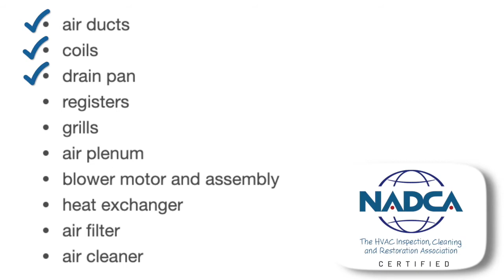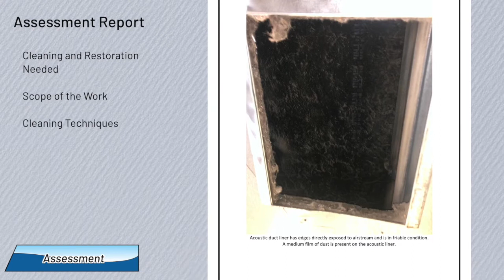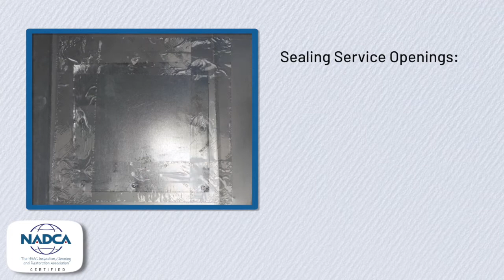HVAC System and Air Duct Cleaning (2021 NADCA ACR) - Southeast Clean Air Solutions - Richmond, VA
Southeast Clean Air Solutions appreciates the opportunity to provide  Richmond, VA homeowners with a cleaner, safer, and healthier indoor environment through our professional and proven IAQ service solutions!

A member of the National Air Duct Cleaners Association (NADCA), Southeast Clean Air Solutions professionally cleans Residential, Commercial, and Industrial HVAC Systems and Air Ducts in accordance to 2021 NADCA ACR Standard for the Assessment, Cleaning, and Restoration of HVAC Systems.

This video highlights a typical residential HVAC System and Air Duct Cleaning project, so you know what to expect if you hire Southeast Clean Air Solutions to clean your HVAC System and Air Ducts.

It is CRITICAL to have a CLEAR UNDERSTANDING about what you're hoping to achieve by having your homes HVAC system and air ducts professionally cleaned - so you make the right decision for which company to hire for the duct cleaning project inside your home!

If you're the type of person that values having a SAFER and HEALTHIER environment inside your home, Southeast Clean Air Solutions is the RIGHT SERVICE PROVIDER FOR YOUR HOME!

THE 3 MOST IMPORTANT CONSIDERATIONS A HOMEOWNER SHOULD KNOW ABOUT PICKING THE RIGHT DUCT CLEANING SERVICE PROVIDER:

#1. NADCA CERTIFIES INDIVIDUALS, NOT BUSINESSES!

⚠️ WARNING ⚠️: Our competitors engage in a DECEPTIVE SALES TACTIC of touting their company membership with NADCA, but then UNCERTIFIED TECHNICIANS ARE SENT TO YOUR HOME TO PROVIDE THE AIR DUCT CLEANING SERVICES!

✅ Southeast Clean Air Solutions is the ONLY COMPANY in the Richmond, VA region that ALWAYS has a NADCA-certified Air Systems Cleaning Specialist (ASCS) performing the HVAC system and air duct cleaning inside your home!

#2. AN INEXPERIENCED AND UNQUALIFIED TECHNICIAN PERFORMING DUCT CLEANING SERVICE CAN DO MORE HARM THAN GOOD TO YOUR HOME'S INDOOR ENVIRONMENT AND AIR QUALITY!

⚠️ WARNING ⚠️:  Some air ducts contain ⚠️FIBERGLASS INSULATION⚠️ INTERNAL and EXPOSED to the AIRSTREAM - which require special environmental engineering controls and different cleaning techniques than what is commonly used for metal and flexible (non-porous) ducts!  A technician without the correct training and experience to clean these fiberglass lined ducts can release a significant amount of fiberglass particles into the airstream and into your home - resulting in potentially serious injuries to the respiratory system of you and your loved ones!  Remember - the air duct cleaning industry has ⚠️ HIGH RATES OF EMPLOYEE TURNOVER ⚠️ due to the difficult work conditions, so there is high risk of inexperienced technicians showing up to perform the service!

✅ Southeast Clean Air Solutions has a NADCA-certified Air Systems Cleaning Specialist (ASCS) on site for all of our projects to ensure the correct cleaning techniques and protective environmental engineering controls are in place to keep you and your loved ones safe throughout the entire process.  In addition to our extensive 12-month field-based training program, Southeast Clean Air Solutions REQUIRES EVERY TEAM MEMBER TO COMPLETE NADCA's online training course - Cleaning Fibrous Glass Internally Lined Ducts & the Importance and Effectiveness of Coatings!

#3. IT TAKES TIME TO PROVIDE HIGH QUALITY HVAC SYSTEM CLEANING SERVICES AND RESULTS!

⚠️ WARNING ⚠️:  Our competitors regularly schedule 2+ homes per day because - THEIR CLIENT'S HOME IS NOT THEIR TOP PRIORITY - and the quality of service they receive takes a hit!  Multiple homes scheduled for HVAC system cleaning each day creates a SIGNIFICANT CONFLICT OF INTEREST because the servicing technicians focus shifts away from providing high quality service and focus shifts towards making it to their next appointment on time!  Technicians will cut corners to get out of their first appointment sooner because their second appointment is looming over them as they provide their service...

✅ Southeast Clean Air Solutions PRIORITIZES PROVIDING A SAFER AND HEALTHIER ENVIRONMENT INSIDE YOUR HOME by making your home  our ONLY APPOINTMENT for HVAC System and Air Duct Cleaning service for the day!  We determine during the preliminary inspection of your HVAC system if we will likely be able to handle additional afternoon appointments for dryer vent cleanings, but these appointments are always  scheduled on a tentative basis to be completed after servicing your home to the best of our ability.

If you have any questions about our services, or would like to hire Southeast Clean Air Solutions to service your home - visit our to request an appointment, or contact Zach Ortwine by call/text at to discuss your project!